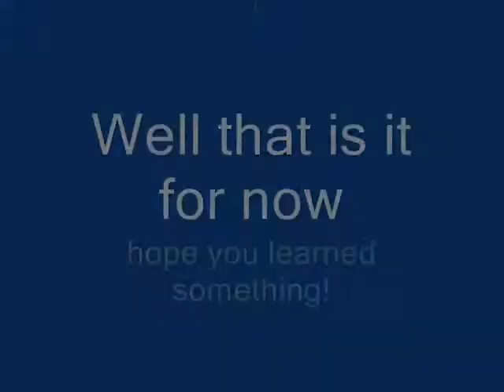Sterlyn's Stick & Sword Fighting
Sword and stick demo